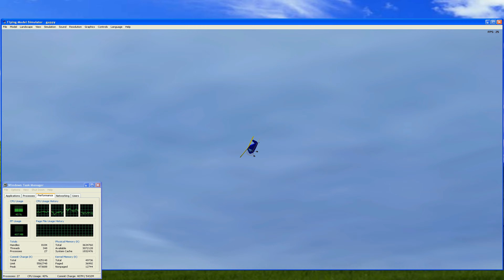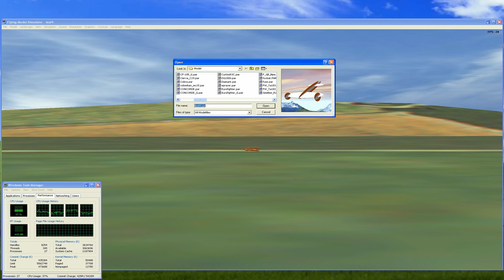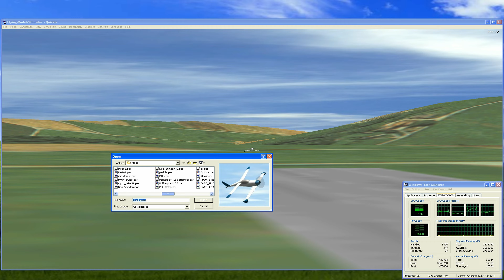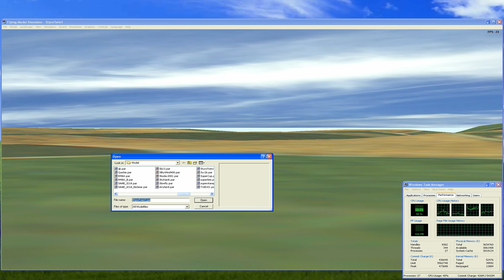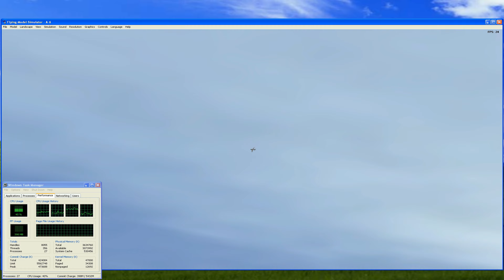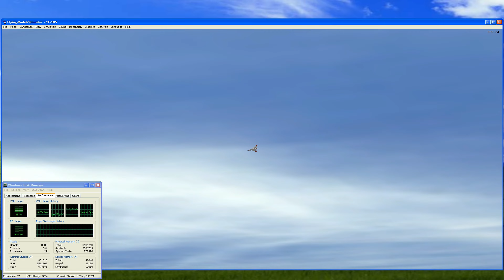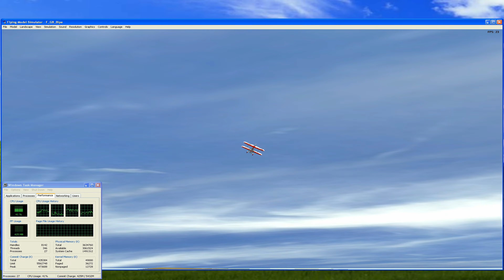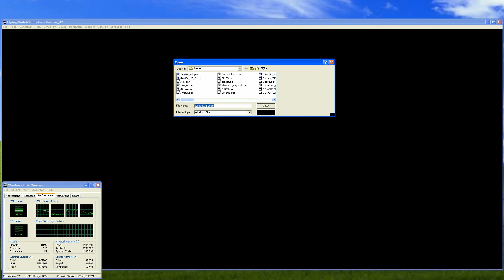FMS Flying Model Simulator 2D 2K Windows XP Models Quickie test 003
Ati Radeon HD 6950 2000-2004  Bandicam Horipad S (beter use PS4 or Flysky controller) FMS does not work with nVidia Goldorak Goldrake Grendizer